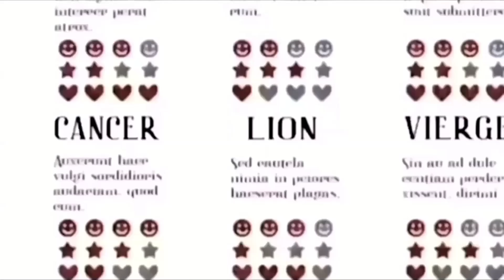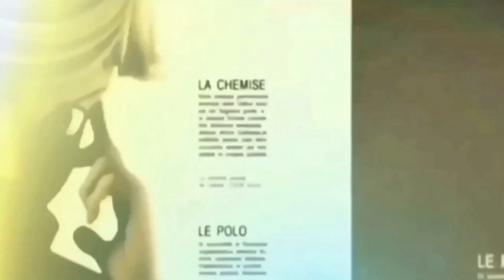Natti Natasha -Me gusta- (Miraculous ladybug)